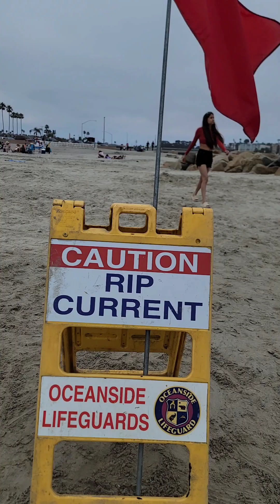OCEAN SIDE SAN DIEGO. 4TH OF JULY WEEKEND MINI VACAY!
MY NIECE AND I TRIED TO WALK ON THE ROCKS IT FEELS EXCITING AND NERVOUS AT THE SAMETIME🤣 BUT IN THE END IS ALL WORTH IT. IF YOU GUYS EVER GO TO SAN DEIGO TRY TO GO THERE AND DO THAT BUT MAKE SURE YOU ARE NOT AFRAID OF HEIGHTS AND BE VERY CAREFUL ONE WRONG STEP YOU'LL BE IN THE HOSPITAL!